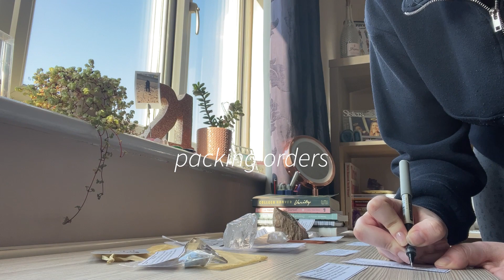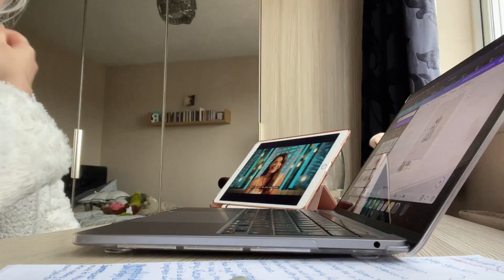vlog 18 | day in my life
a little day in my life, enjoy :)